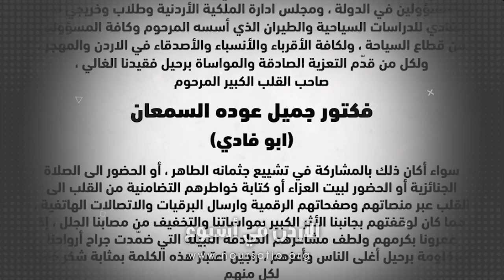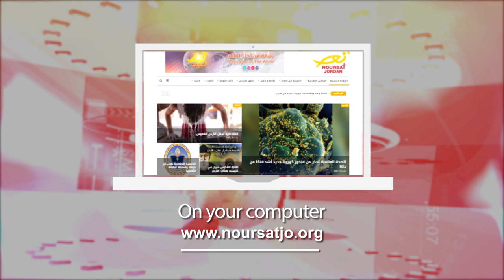نشرة الأردن في أسبوع 5/07/2024